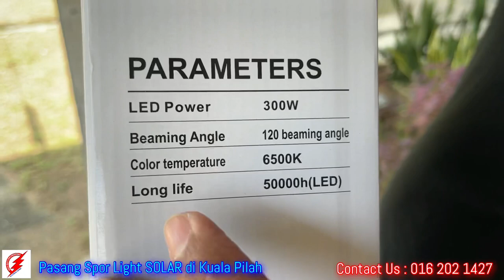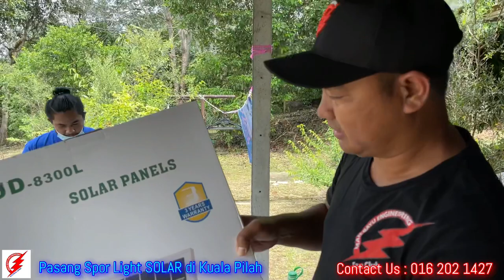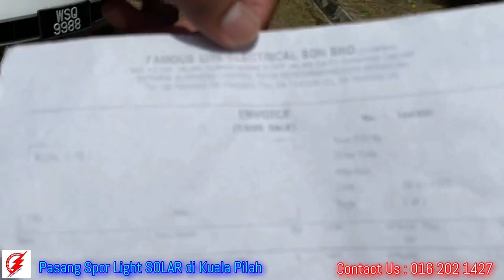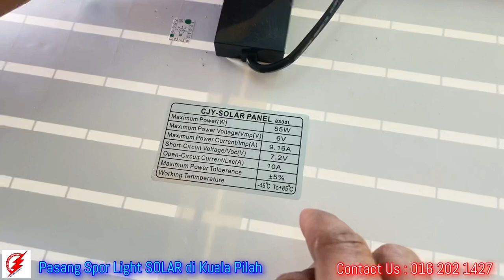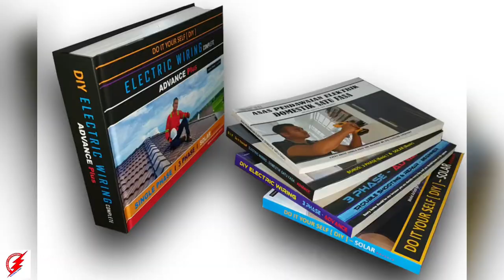MBE Solar : Pasang Spot Light SOLAR 300W